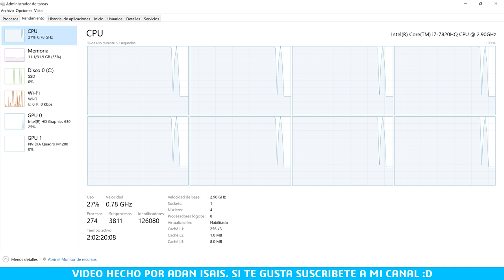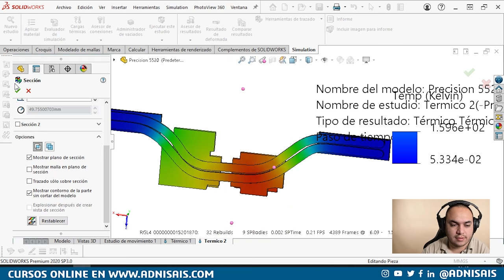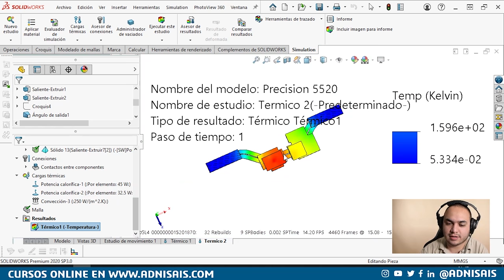Enfriando mi laptop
En este video te platico un poco de los intentos fallidos para enfriar mi laptop y poder trabajar correctamente. Alerta de spoiler: no funcionó y por eso me tuve que armar una PC